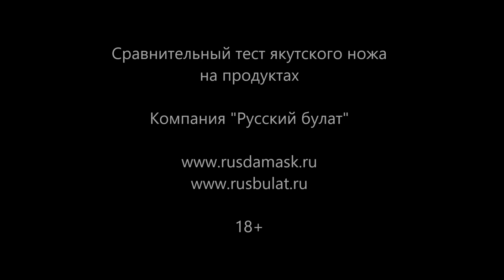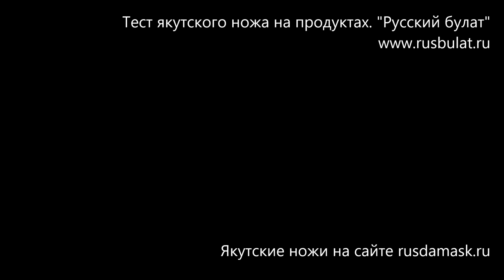Сравнительный тест якутского ножа на продуктах. Русский булат. Обзор. Купить нож. Якутские ножи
Масленников Владимир делает сравнительный тест якутского ножа на продуктах. Как выбрать якутский нож. Купить якутские ножи на сайте

Интернет-магазин ножей "Русский булат"
 обзор охота оружие